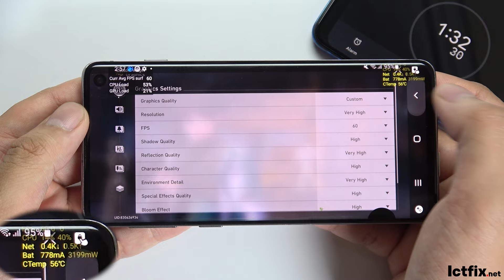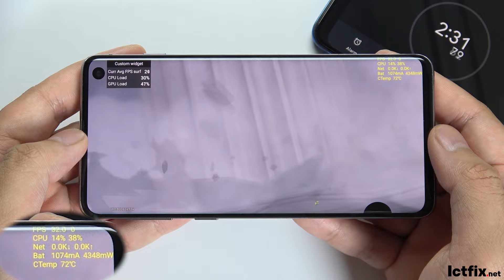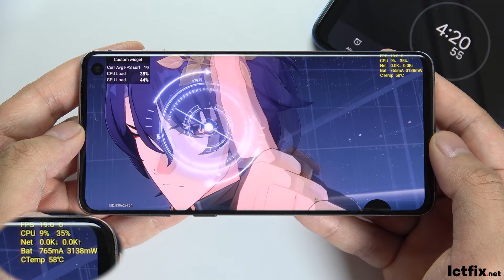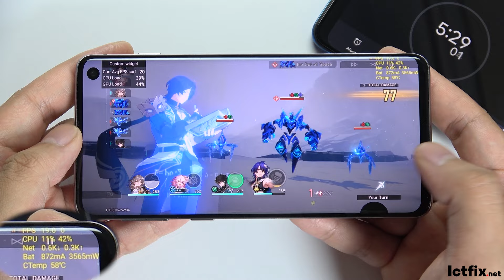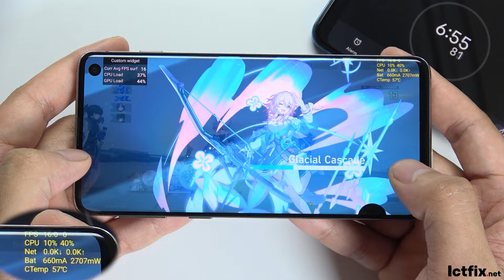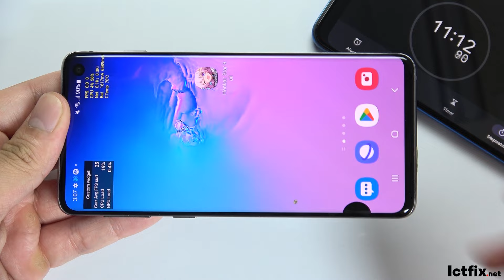Samsung Galaxy S10 Honkai Star Rail Gaming test | Snapdragon 855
Type Dynamic AMOLED, HDR10+
OS: Android 9.0 (Pie), upgradable to Android 12, One UI 4.1
CPU: Qualcomm SM8150 Snapdragon 855 (7 nm) - USA/China
GPU: Adreno 640 - USA/China